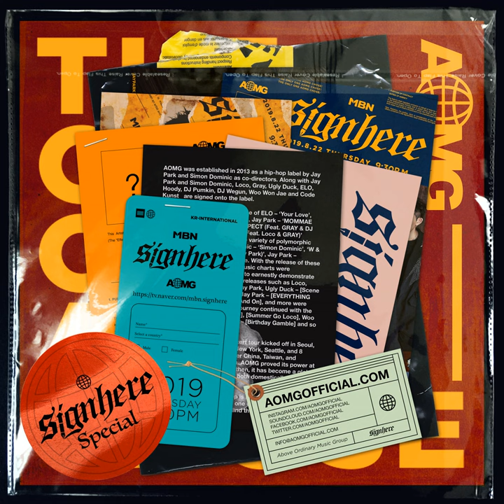Back it up (Feat. BOLA, Make a Movie, Munchman, anngyeungjaebee, COVA, GV) (Back it up (Feat....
Back it up (Feat. BOLA, Make a Movie, Munchman, anngyeungjaebee, COVA, GV) (Back it up (Feat. BOLA, Make A Movie, 먼치맨, 안경잽이, GV, COVA)) · MBA (Most Badass Asian) · Jongup (B.A.P) · BOLA · Make a Movie · Munchman · anngyeungjaebee · COVA · GV

SignHere special

Author: BOLA
Author: Make A Movie
Author: 먼치맨
Author: 안경잽이
Author: GV
Author: COVA
Author: 종업 (B.A.P)
Composer: STAFFONLY
Arranger: STAFFONLY